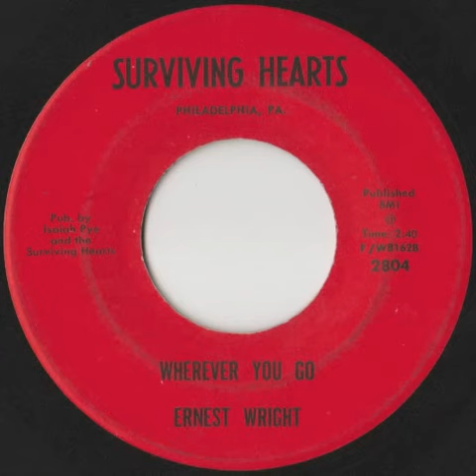Ernest Wright - Wherever You Go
Rare soul 45 out of Philly